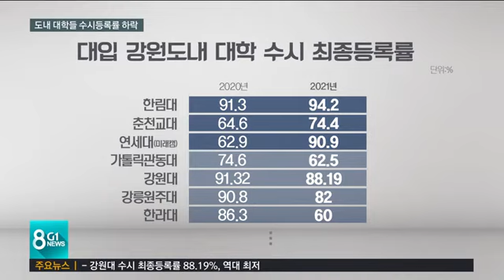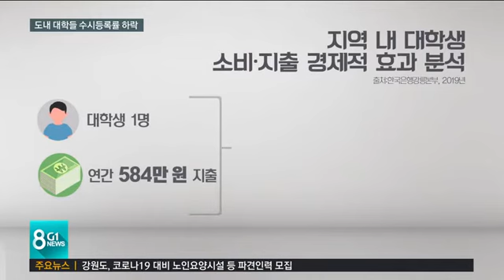[G1뉴스] 위기의 대학들, 자구책 마련 '고심'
오늘 대학별 정시원서 접수가 끝났습니다.
 올해는 특히 대학기본역량 진단 평가가 있는 해여서 대학마다 신입생 확보에 바짝 신경을 쓰고 있기는 한데 상황이 좋지는 않습니다.
 대학이 지역 사회나 경제에 미치는 영향이 워낙 크기 때문에 대책이 필요해 보입니다.